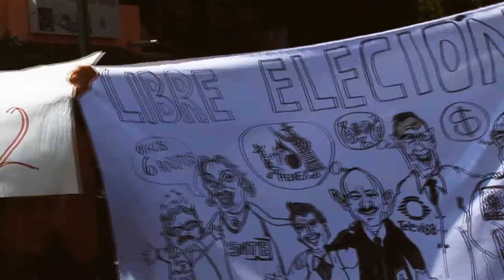Yosoy132 Tlaxcala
Sabado 2 de Junio 2012 Tlaxcala